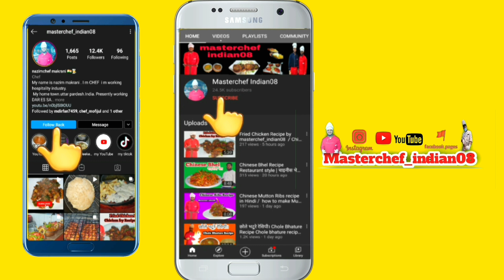Tawa Chicken Pulao Recipe / Chicken Pulao Recipe / Mumbai Style Chicken Tawa Pulao / Tawa Pulao